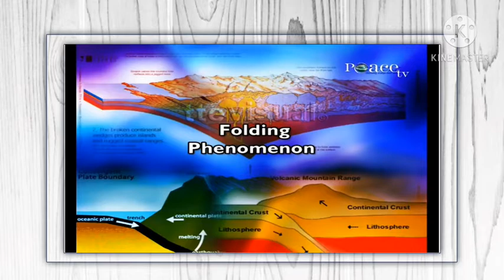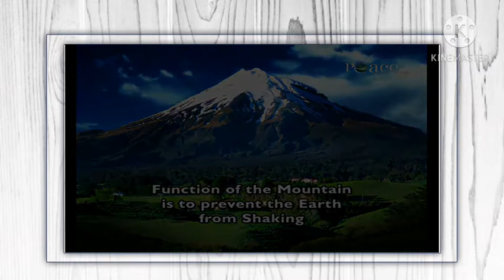Geology in the Quran - Dr Zakir Naik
In the field of Geology, and the Geologist today they tell us that the radius of the earth on which we live is approximately 3750 miles. And the deeper layers they are hot and fluid, it cannot sustain life. And as you keep on going superficially it keeps on getting cooler. And the superficial crust on which we live it is hardly less than 30 miles in thickness. And the Geologist they tell us there are high possibilities that this superficial crust on which we live, it can shake. And today the Geologists tell us, they talk about the ‘folding phenomena’, which gives rise to mountain ranges. And because of these folding phenomena and because of this mountain there is stability on the earth.
The Qur'an says in Surah Naba, Chapter.No.78, Verse.No.6 and 7,
“We have made the earth as an expanse”,
“Wal Jibala Awtada”
“And the mountains as stakes’.
The Arabic word ‘Avtaad’, means ‘Stakes’, or ‘Tent Pegs’, like how we put a tent peg into the ground, we see only a small portion on the top, the major portion goes deep into the ground. So the Qur’an says the mountains are like tent pegs. And today science tells us that the mountains have got deep roots and the portion we see on the top is only a small portion like the tip of an ice berg. The major portion of the ice berg is in the water and only a small portion you see on the top. And science tells us that the mountains are put firmly on the earth.
And Qur'an gives this message 1400 years ago, in Surah Naziaat, Chapter.No.79, Verse.No.32.
As well as Surah Ghashiya, Chapter.No.88, Verse.No.19,
“That we have placed on the earth mountains standing firm'.
As far as the subject of Geology is concerned, a book by the name 'The Earth' which is known as the best text books in the field of geology and is referred in most of the universities in this subject. And one of his Authors, his name is Frank Press, who was the president of the Academy of sciences of USA, earlier and was also the advisor to the ex President of USA Jimmy Cartor, and he writes in his book and he draws the mountain and shows that the mountain has got deep roots in the shape of wedge, wedge shaped and he shows that the mountain which is seen above the surface of the earth is only a small portion, the major portion has got deep roots. And he writes in his book that “It is due to the mountain which prevents the earth from shaking” And this is exactly what is mentioned in the Qur’an 1400 years ago in
Surah Ambiya, Chapter.No.21, Verse.No.31, as well as Surah Luqman, Chapter.No.31, Verse.No.10, that
“We have placed on the earth, mountains standing firm lest it would shake with you”
The Qur’an specifically mentions that the function of the mountain is to prevent the earth from shaking, which we have come to know recently.

Discuss this video below:
Feel free to post your thoughts, ideas, experiences and comments below. Comments containing obscene, profane or vulgar language will be removed.